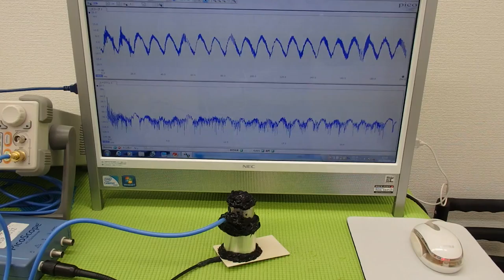オリジナル超音波実験 Ultrasonic experiment （超音波システム研究所 ultrasonic-labo）